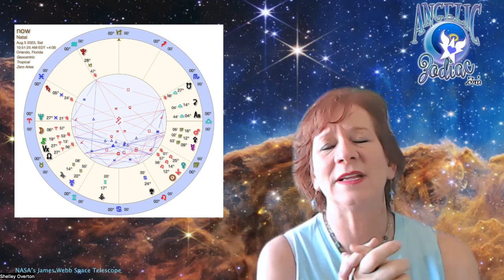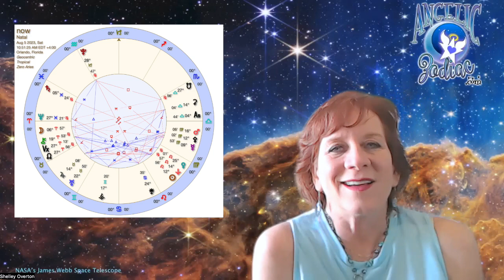August 5 2023 - Weekly Astrology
LINKS TO BUDDHISM ORGANIZATION: SGI-USA.org
LINKS TO READINGS with Shelley:

Shelley Overton has been studying astrology for 30+ years, and a professional astrologer for 20. Shelley can help you find your birth triggers, the best times to initiate projects and when you will have an easier time relating, and finding love, career decisions, and all areas of your life.